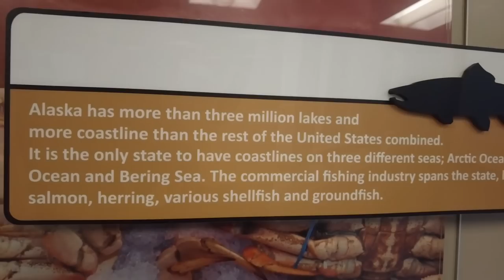Bristol Bay Alaska Sockeye Salmon Part 1 | Learning About Setnet Fishing & Cold Smoked Fish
Part 1 of my adventures to Bristol Bay in South West Alaska where I spent 3 weeks during July of 2022 learning about setnet fishing for sockeye salmon and cold smoked fish. Thank you for all the love and support. One love tight lines to all!

SOLO SKIFF GEAR:
3 Gallon portable marine gas tank